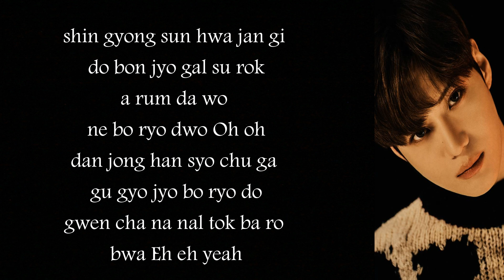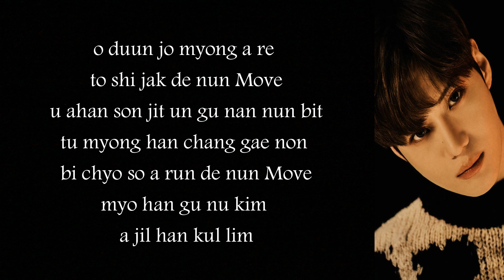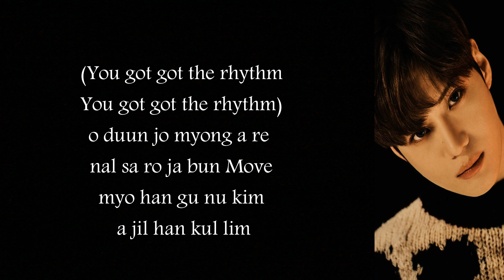Taemin (태민) – MOVE (Easy Lyrics)